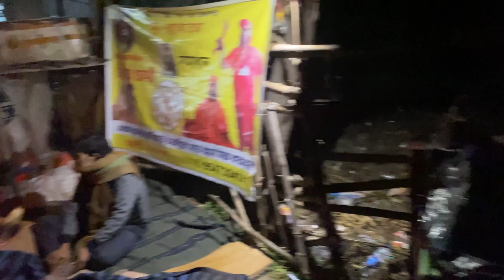टिकट confirm नहीं हो रही थी फिर भी निकल पड़े तारापीठ के लिए |माँ के दर्शन 🙏करके मनाया christmas